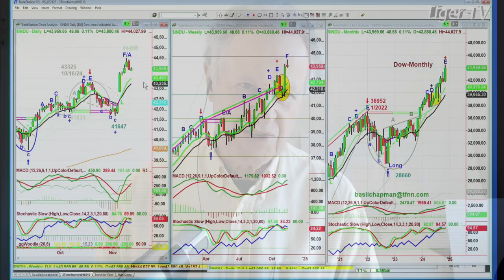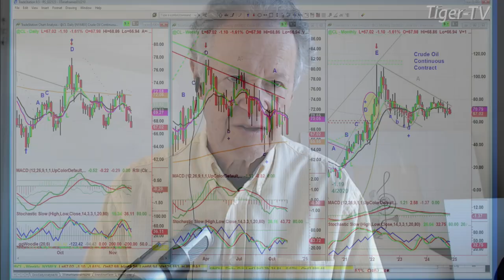November 13th, 10AM ET Market Update on TFNN - 2024